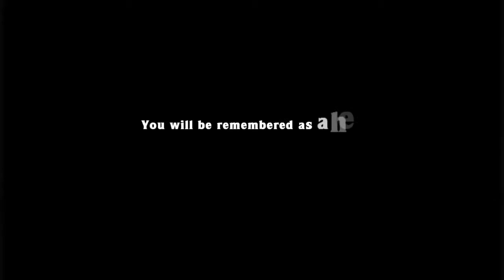Speedlunky trophy achievement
Complete the game in under 8 min, no shortcuts!